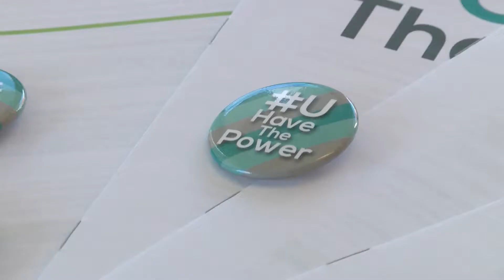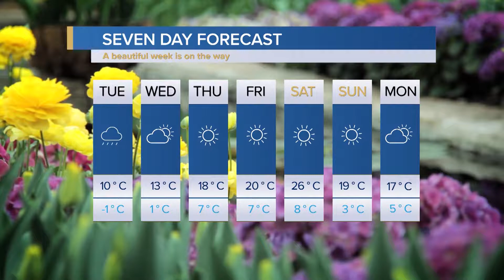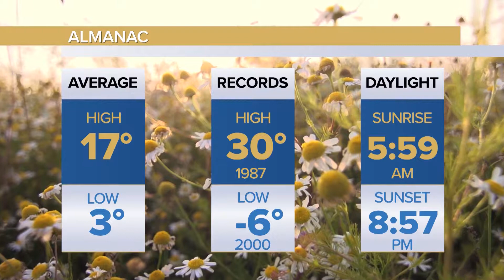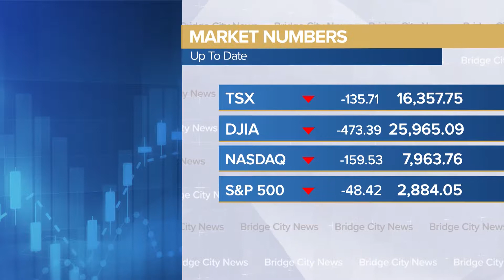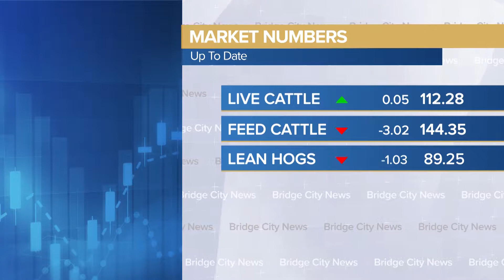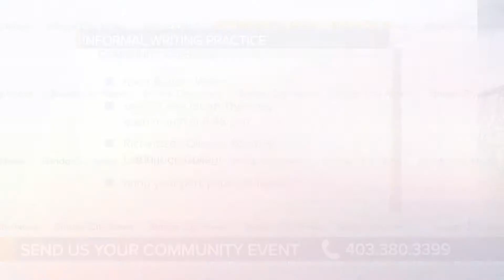Bridge City News - May 7, 2019 - Full Newscast